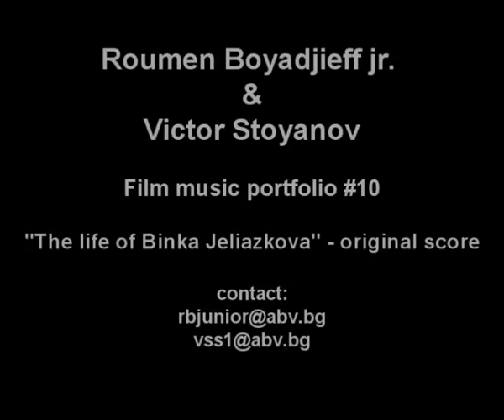“To tell a story about Silence" (documentary) music by Roumen Boyadjieff-junior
Composed, orchestrated & conducted by:
Roumen Boyadjieff jr.

MIDI orchestration, sound design, programming, recording & mixing by:
Victor Stoyanov

Solo vocal: Milena Tsolova